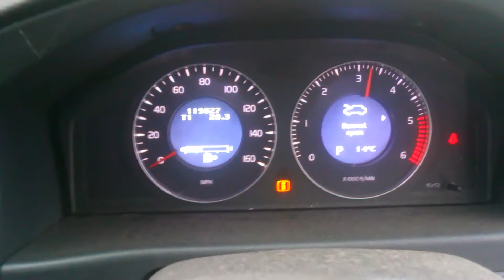T6385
Volvo S80